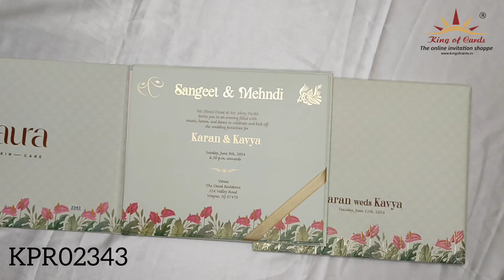Green Embossed Floral Premium Wedding Card-KPR02343